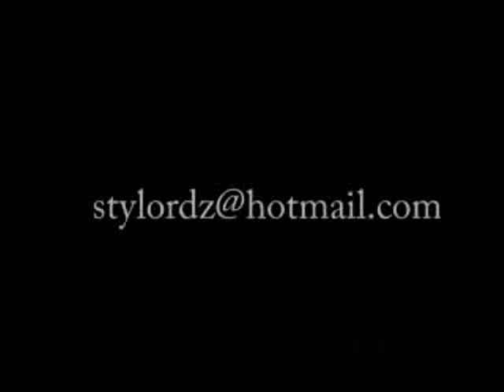bboy TRX stylordz crew promo 05